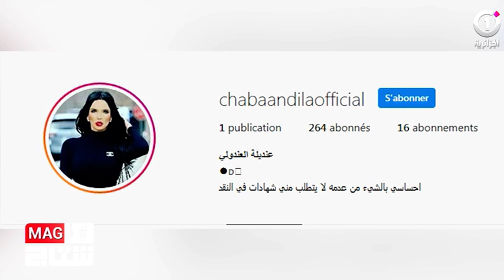أكبر صفحة ناقدة للفنانين في الجزائر الشابة عنديلة تتعرض للقرصنة و الحذف